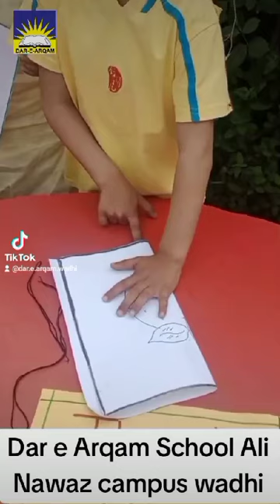##thread painting 🎨🖌️##dar_e_arqam#wadhi campus ##🌟🌟